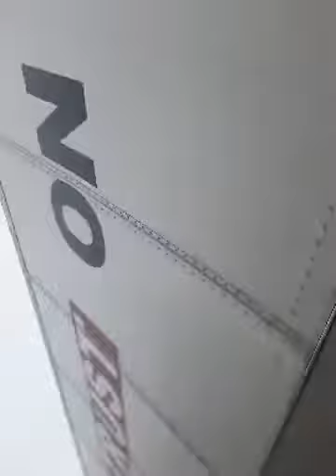Ocurrió en el Tramo el Huizache, SLP... video por Angel Jiménez de León